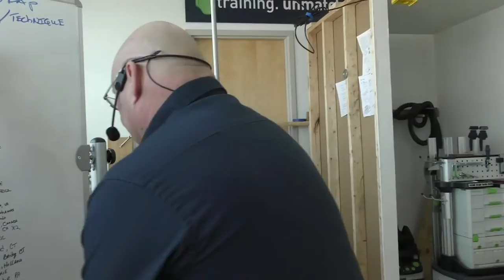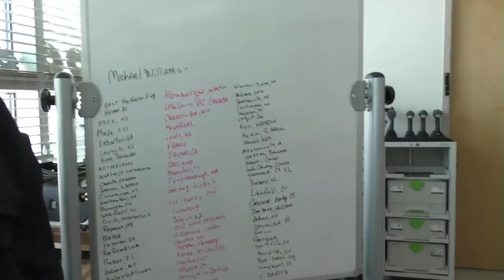Festool Live Episode 43 - Sanding Basics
Today's episode will feature the Festool sanding lineup. Sedge will walk through sanding basics, types of sanders, and how to pick the right sander for the job!

Your work matters. Having the right tool for the right job matters, too. Festool makes power tools for craftsmen who demand unmatched performance and precision. You aspire to make each project better than the one before it, and Festool is there to help you constantly push forward. Each of our tools is German-engineered with careful consideration for what craftsmen need to be at the absolute top of their game. Our tools work well alone, but they work even better together — creating a system that allows you to work smarter and more efficiently.

There are other brands to choose from, but only the precision and efficiency provided by Festool allows you to save time, work more comfortably, and earn more from your work.

00:40 Training Starts